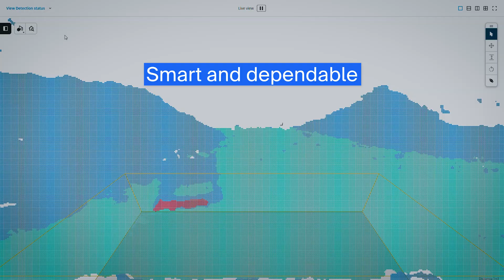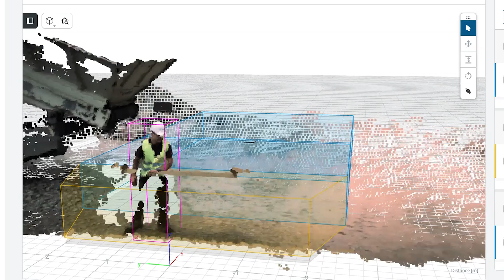Intelligent collision avoidance with Visionary AI-Assist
With Visionary AI-Assist from SICK, you can set new standards in collision avoidance. The intelligent assistance system is a state-of-the-art 2D and 3D sensor solution with artificial intelligence to detect hazards reliably and precisely. Whether in series production or as a retrofit solution, Visionary AI-Assist can be quickly integrated and provides reliable warnings in critical moments. Weatherproof and shockproof, the system works even under the toughest conditions.

00:00 Outdoor collision avoidance
00:38 Visionary AI-Assist
01:10 3D technology
01:30 Built for outdoor